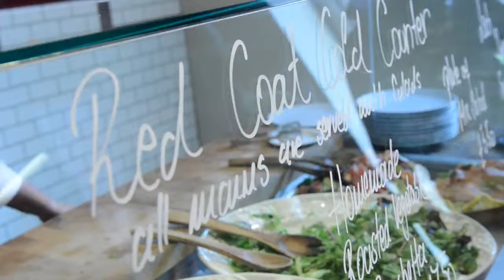Edinburgh Castle - Cafe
Part of a series of 6 short films commissioned by Historic Scotland for the updated Edinburgh Castle website.

RobMcDougall.com